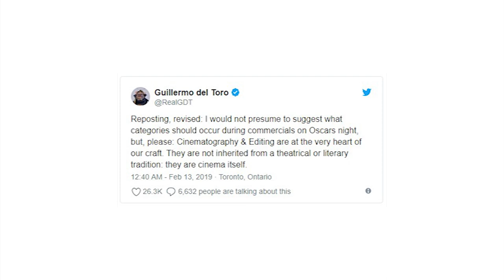Mixers: The Oscars Drinking Game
It’s Oscar Time baby! Be sure to eat a lot beforehand and keep your snacks close by because this
is going to be a marathon.
Let’s pop open a bottle of whatever form of sparkling wine you can afford, put on your best outfit
and join us for Mixer’s 2019 Oscar Drinking game!

Rules:
• Drink When someone mentions the lack of a host...
• Drink when someone gets political...
• Pick a winner, if you win dish out three drinks to your mates. If you lose drink them yourself...
• Drink for a pissed off nominee...

Optional Rules
Down your drink if someone falls up the stairs.
Drink whenever things get controversial references.